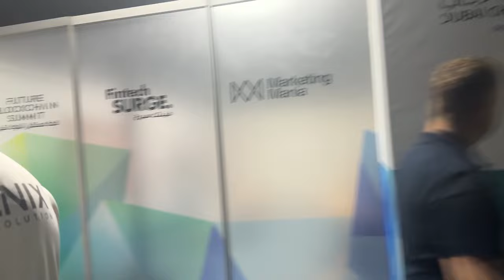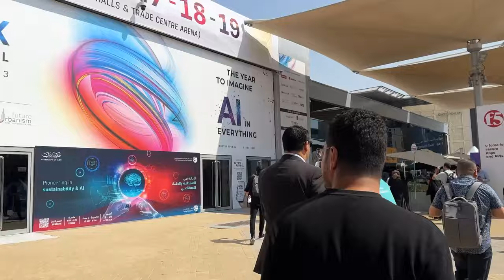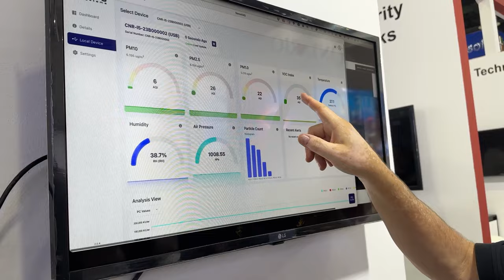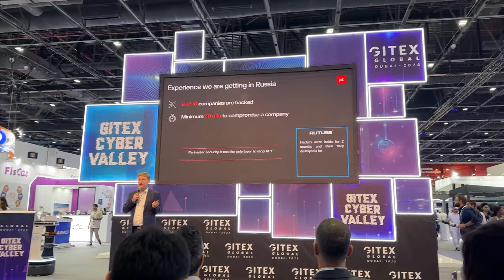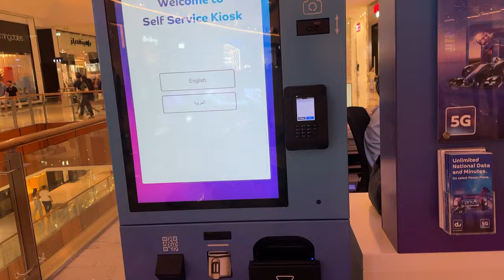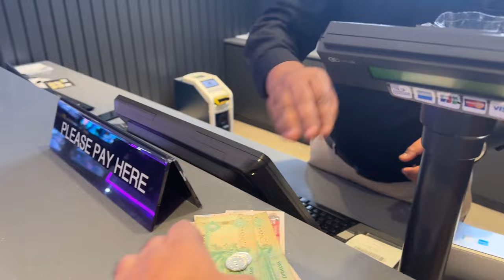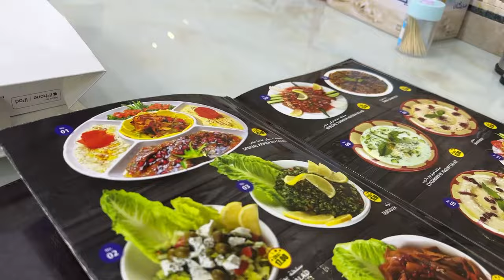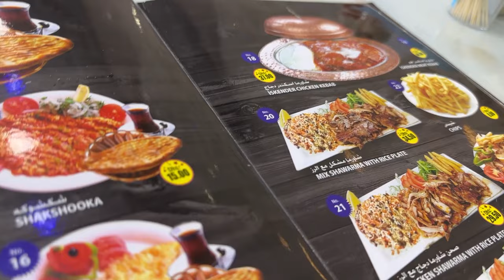GITEX Global 2023 Dubai Vlog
Experience the future of technology at GITEX Global 2023 in Dubai!

I take you on a journey through the world's largest technology event, where you can see the latest and greatest innovations from all over the world. From flying cars to AI-powered robots, GITEX has it all.
I also had the opportunity to meet some of the brightest minds in the tech industry and learn about their latest projects.
Watch my vlog now to see for yourself why GITEX Global is the world's leading technology event!